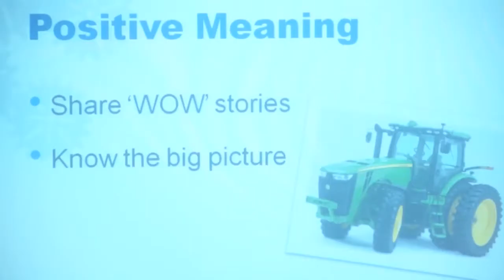Meaning & A Helping Hand